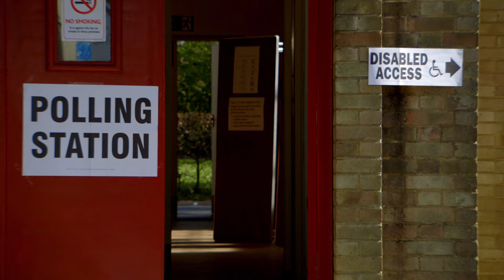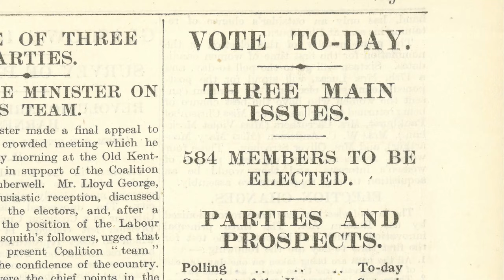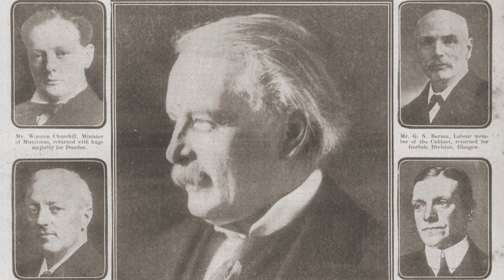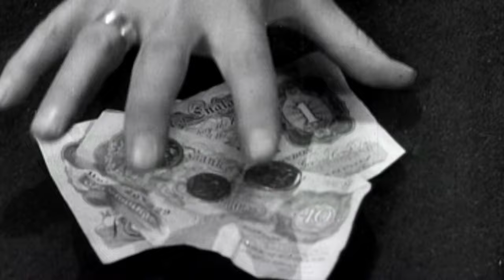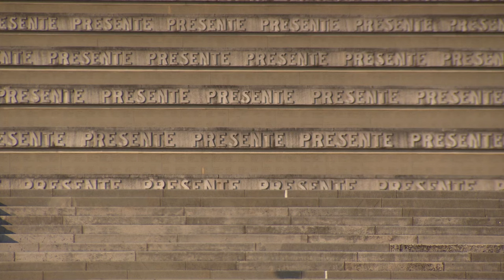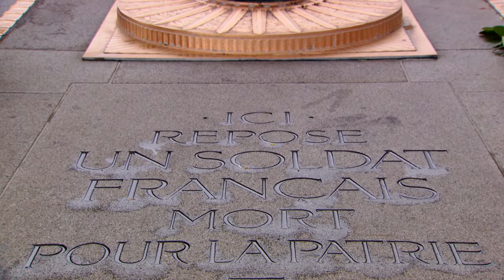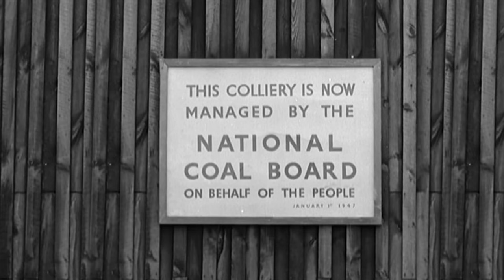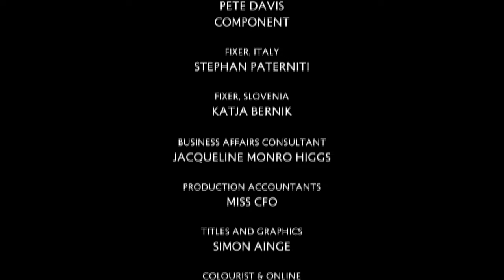WW1 Aftermath: How The Great War Shaped The Rise Of Fascism | Long Shadow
Commemorating the hundredth anniversary of World War One, historian David Reynolds embarks on an exploration of the lasting impact the conflict has had on both Britain and Europe in the subsequent century. His journey takes him to various European destinations, spanning from Slovenia to the Sudetenland, Belfast to Berlin, as he traces the war's enduring legacy. Reynolds contends that the war set in motion enduring forces that continue to influence our world today. This exceptional series also delves into how the war experience continued to haunt the generation that lived through it, with a particular focus on the surviving soldiers who emerged as influential figures, such as Benito Mussolini, Eamon de Valera, Philippe Petain, James Ramsey MacDonald, and Thomas Masaryk. Reynolds examines how these individuals played unexpected roles in shaping the post-war peace.